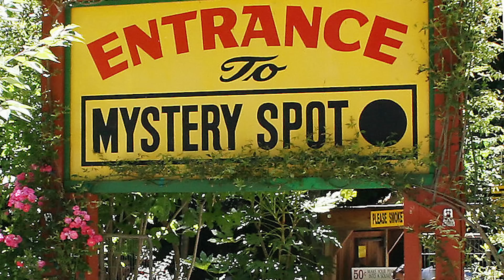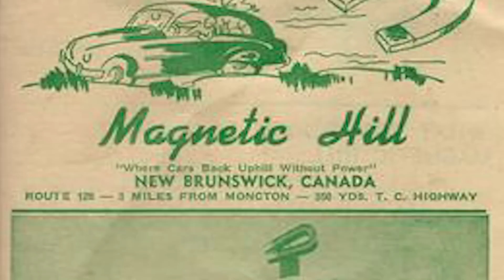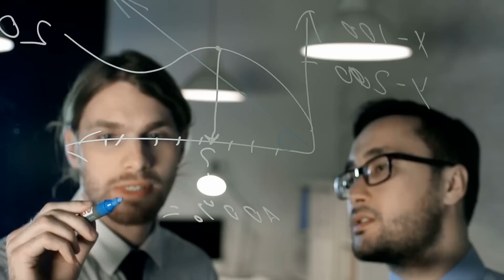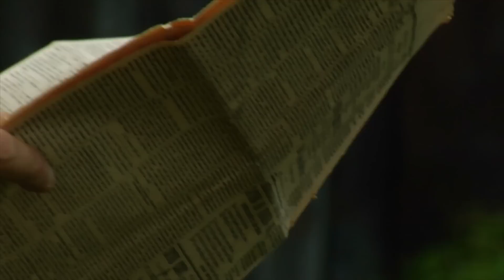ФЕНОМЕНИ, които учените НЕ МОГАТ да обяснят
Има неща, за които науката мълчи. Познанията на учеите са безсилни пред тези феномени.
Може да се каже, че те оспорват общоприетите научни норми. Всичко това е само един знак на природата колко сме далеч от познаването й.

00:00 Начало
00:18 МИСТИЧНОТО МЯСТО, САНТА КРУЗ, КАЛИФОРНИЯ
01:02 Хълмът на гравитацията, Канада
01:15 ХЪЛМ НА ГРАВИТАЦИЯТА, ЛЕХ ЛАДАК, ИНДИЯ
01:43 Скитащите се скали в долината на смъртта
03:35 Навигацията на пеперудите монарх
05:50 Златото на Третия райх
06:25 Тъмният поток (Dark Flow)
06:50 Чешките катакомби, Чехия
07:31 Връзката мозък/тяло или така наречения пласебо ефект
08:02 Дъжд от животни
10:00 Цветната река, Колумбия